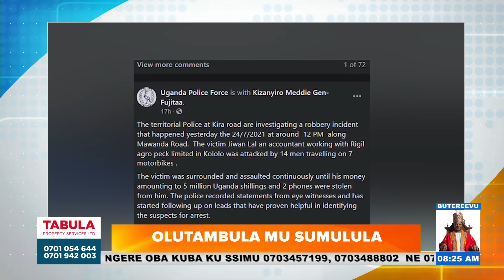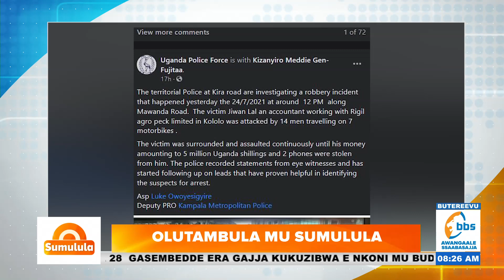Yiino engeri abayaaye gyebanyaguluddemu omuyindi | Olutambula